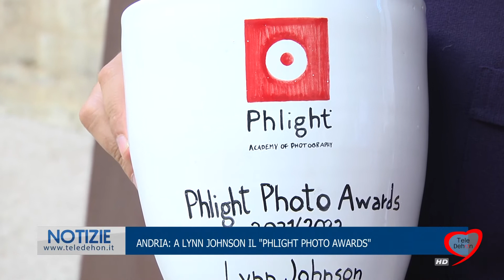ANDRIA: A LYNN JOHNSON IL "PHLIGHT PHOTO AWARDS"